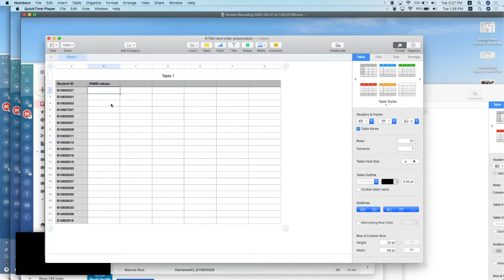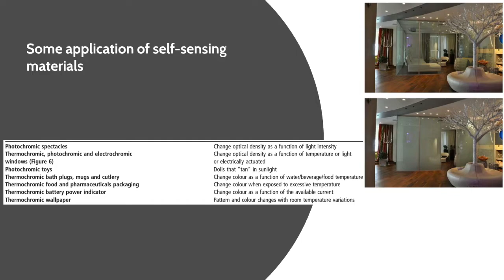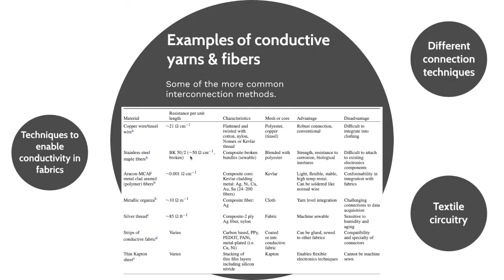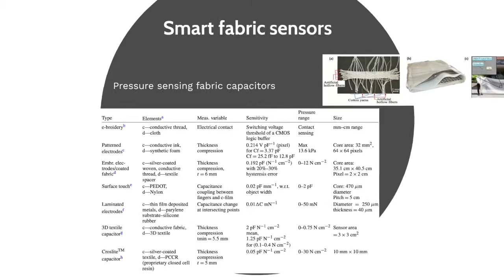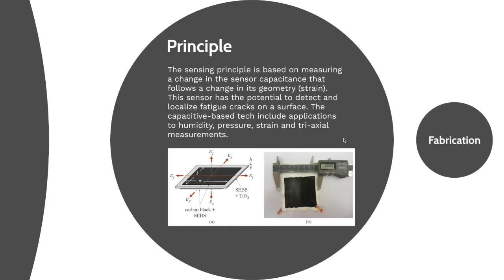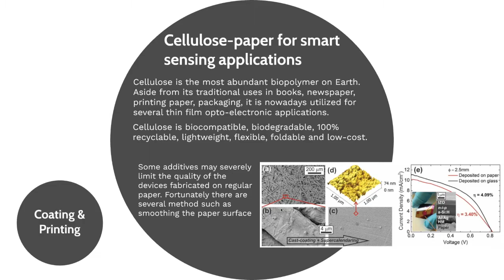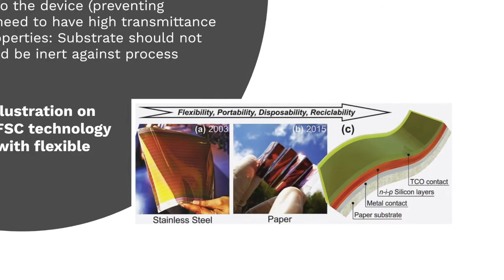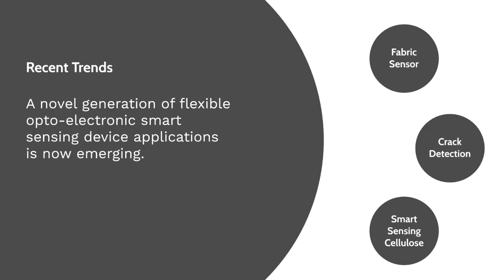Lecture 11: Recent Trends of Smart Materials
This recording video elaborates smart sensing material, what is the recent trend of this materials, and what is the technology to achieve the function.